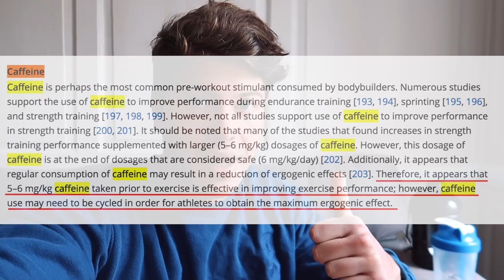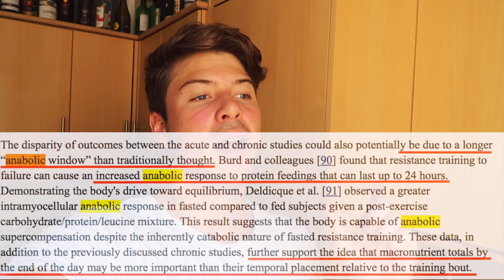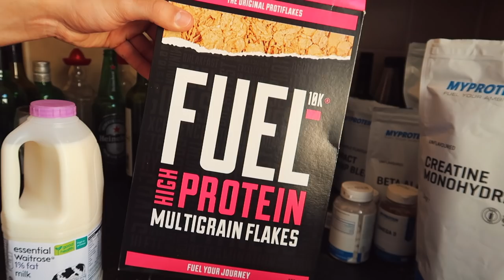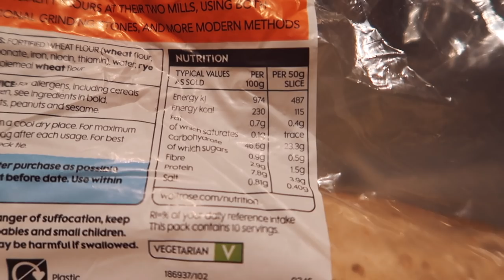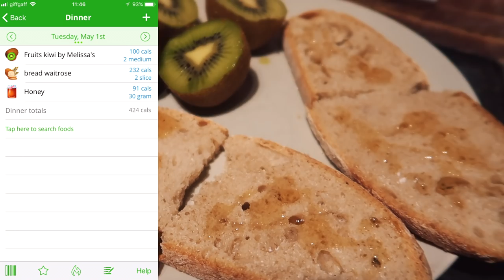Cosa Mangio In Massa 💪- Dieta Flessibile (IIFYM DIETA COMPLETA)